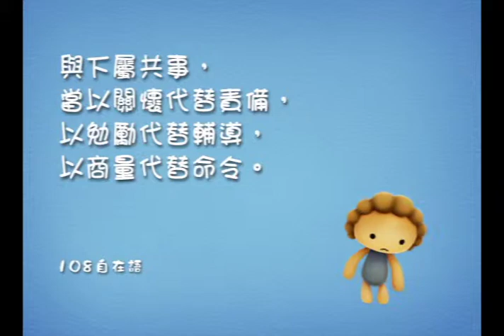臺語版-《自在神童》第二輯--三顆糖.24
與下屬共事，當以關懷代替責備，以勉勵代替輔導，以商量代替命令。
─108自在語─

生活中，無論是在學校裡的師生關係、家庭裡的親子關係，或是職場中的同事關係，「當以­關懷代替責備，以勉勵代替輔導，以商量代替命令。」